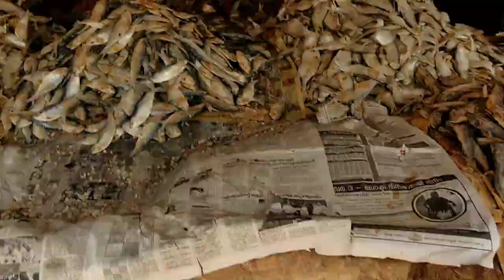ഉണക്കമീനിനു വേണ്ടി മാത്രം ഒരു ചന്ത | dry fish market Kerala | dried fish market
Punalur dry fish market located near Punalur railway station and 1km away from the railway station , Punalur the place is situated in the east side of  Kollam district and 42 km away from Kollam town and 34 km distance from the border of Tamilnadu state . Punalur is the hottest place in Kerala ,the main attraction of the place is that the Suspension bridge since 1877 and also that bridge located near the Punalur market.